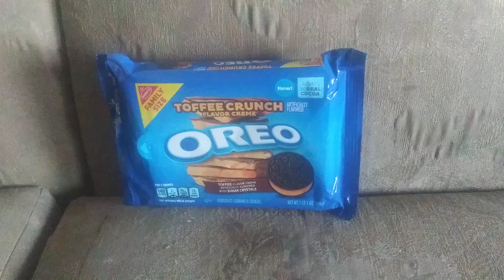I Thought You Pulled Toffee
Again another new lesson learned I guess.